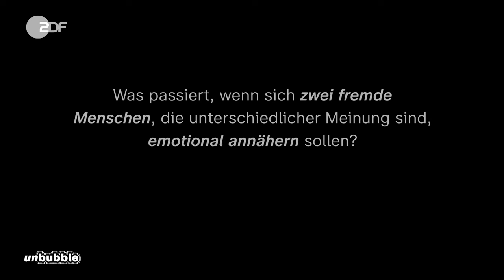„Prostitution macht Frauen kaputt!“ Ex-Prostituierte trifft Bordellbetreiber | Sag’s mir | unbubble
„Das Bordell Europas“ – davon ist oft die Rede, wenn es um Prostitution in Deutschland geht.  Seit 2002 ist sie durch das Prostitutionsgesetz legal, welches als eines der liberalsten innerhalb der EU gilt. Offiziell registriert sind in Deutschland  23.700 Prostituierte, doch Schätzungen über die Dunkelziffer gehen in die Hunderttausende. Wie geht es Frauen, die in der Prostitution arbeiten? Ist Prostitution ein Job wie jeder andere?

Mona weiß aus erster Hand, wie es ist, sich zu prostituieren und war von ihrem 17. bis zum 22. Lebensjahr selbst als Escort und im Laufhaus tätig. Für die 28-Jährige ist die Prostitution „ein Sammelbecken der Destruktivität. Alles Schmutzige, Perverse und Aggressive wird auf die Prostituierte ausgelagert.“ Sie wünscht sich ein stärkeres öffentliches Bewusstsein dafür, dass der Körper der Frau verletzlich sei. Mona macht auch Bordellbetreibern einen Vorwurf: „Die sind nur auf ihren individuellen Profit aus und interessieren sich nicht dafür, wie sich Freier gegenüber den Frauen verhalten.“

Aurel sieht das etwas anders. Der 49-Jährige hat zwei Bordelle in Berlin und macht keinen Hehl daraus, dass es ihm dabei hauptsächlich ums Geldverdienen geht. Dass viele Prostituierte unter schlechten Bedingungen arbeiten und darunter leiden, ist Aurel bewusst. Er sieht die Verantwortung jedoch bei den Frauen, denn letztendlich sei es ihre Entscheidung, ob und mit wem sie Sex gegen Geld haben. In seinen Bordellen würden die Frauen selbstbestimmt arbeiten und alles nach geltendem Recht ablaufen.

Bei „Sag’s mir“ begegnen sich zwei Menschen, die das Rotlichtmilieu kennen, aber eine ganz unterschiedliche Sichtweise auf das Thema haben. Gelingt es ihnen, sich trotz ihrer konträren Ansichten näherzukommen?

Unsere Teilnehmer*innen:
Mona, Ex-Prostituierte
Aurel Marx, Bordellbetreiber

Kapitel:
00:00 Intro
01:58 Kennenlernen
03:28 Wie bist du aufgewachsen?
04:10 Welche Erfahrung aus deiner Kindheit hat dich zu dem Menschen gemacht, der du heute bist?
05:05 Welche Rolle spielt Religion in deinem Leben?
05:52 Welcher Verlust hat dich im positiven Sinne geprägt?
07:31 Sag deinem Gegenüber etwas, das du jetzt schon an ihm magst.
07:34 Nenne eine Sache, du du und ich deiner Meinung nach gemeinsam haben.
08:03 Die Auflösung

Sag’s mir ist ein Format von ZDFkultur.

Mehr Content zu diesem und ähnlichen Themen findet ihr hier:
Escort: So läuft ein Sex-Date ab
Prostitution als Job: Ich bekomme Geld für Sex - Darf ich für Sex bezahlen? Folge 2 | funk Die Frage
auslandsjournal stories: Das Geschäft mit dem Sex. Braucht es ein Prostitutions-Verbot?

Redaktion ZDF: Stefanie Heidbrink
Formatentwicklung ZDF: Vanessa Olivier, Lisah Dietrich

Regie: Katharina Meyer
Autor: Alexander Holl
Redaktion:  Alexander Holl, Katharina Meyer
Social Media Redaktion: Anne Sophie Lange, Lina Eikelmann, Luise Beyes
Kamera: Taner Asma
Licht:  Sebastian Linder
Ton und Tonmischung: Alex Stark
Set Design: Lorenz Wachmann
Schnitt:  Robin Widmaier, Elena Weihe
Grading:  Robin Widmaier
Grafik:  Petra Sohnius
Produzent:  Bastian Asdonk
Formatentwicklerin: Maria Miller
Produktionsleitung: Laura Obereisenbuchner
Produktionsassistenz: Lina Willeckes
Social Media Redaktion ZDF: Leonie Steinfeld, Muriel Spiegel, Schahrzad Zamankhan, Lara-Celine Saalmann
Online Redaktion ZDF: Anna Ernst